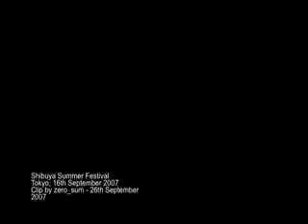Shibuya Summer Festival 2007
Natsu-matsuri in Tokyo, featuring the omikoshi team from Maruyama-cho (my homies!)